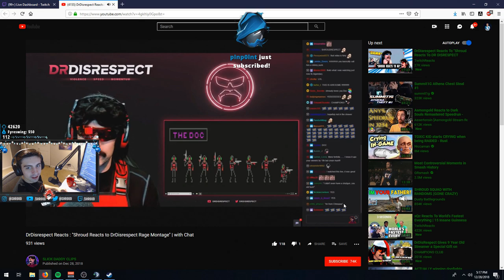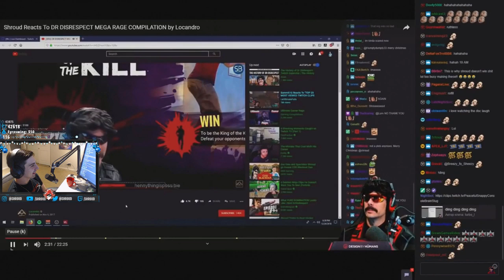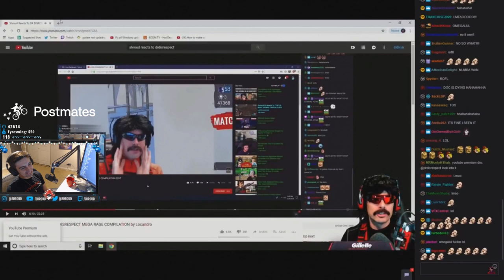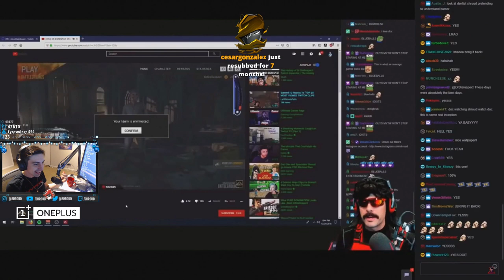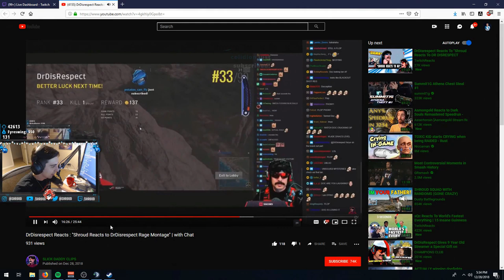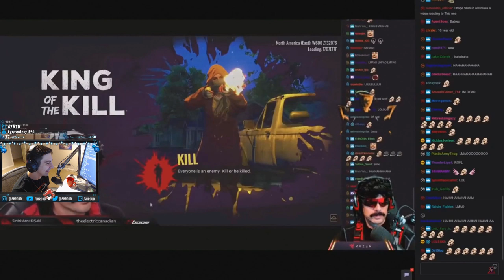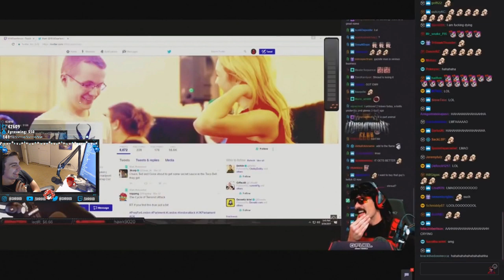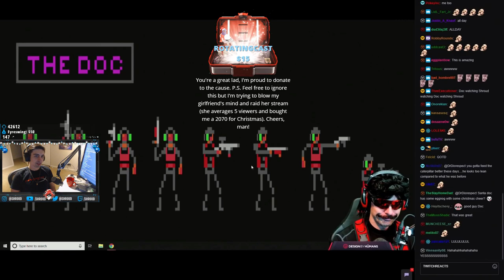SHROUD reacts to DRDISRESPECT reacts to SHROUD react to Docs "MEGA RAGE COMPLICATION" with Chat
Reactception.
Guys help me to reach my new Sub Goal 1000 !